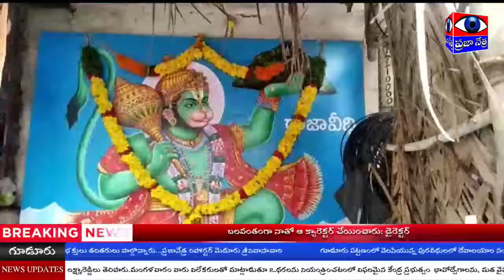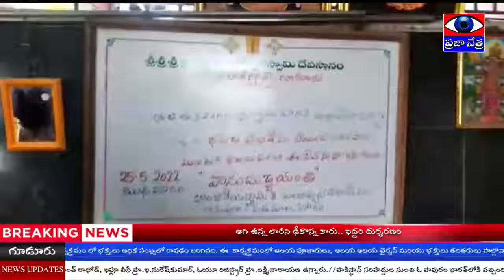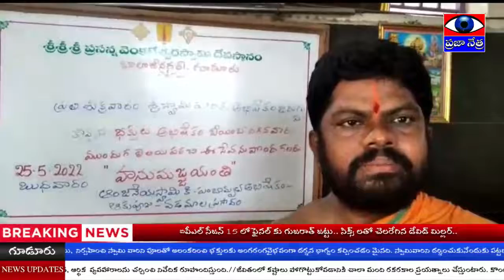గూడూరు పట్టణంలో ఘనంగా హనుమన్ జయంతి వేడుకలు || PRAJAA NETRA